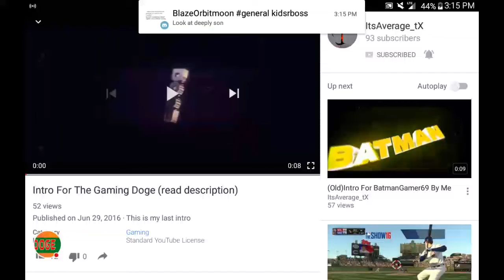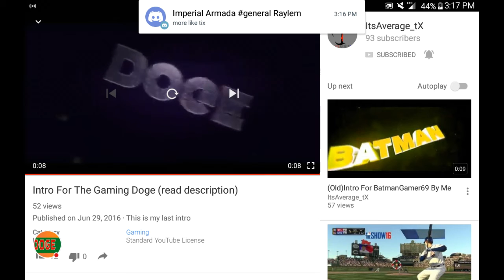A quick update